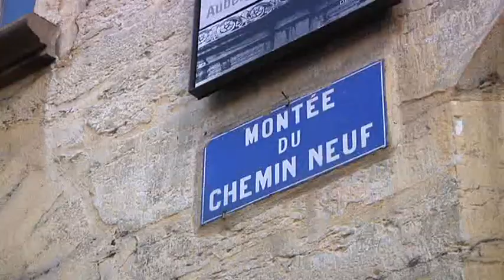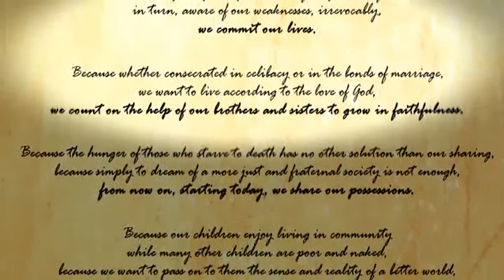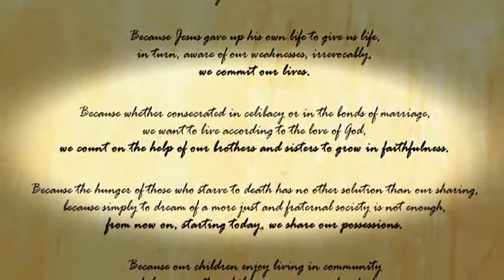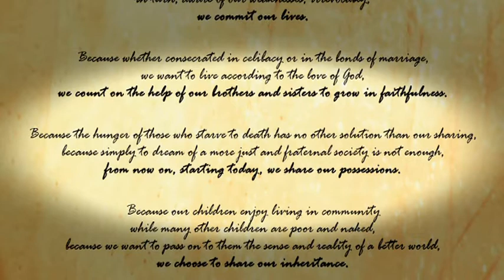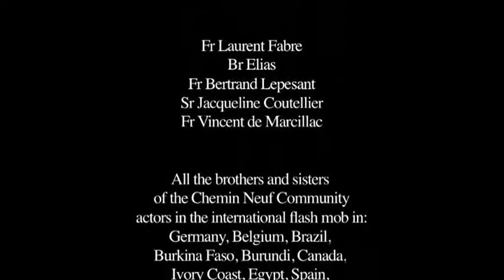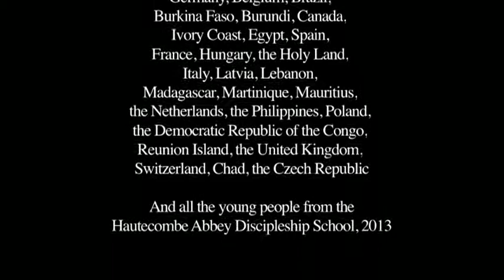O comecinho da Comunidade do Caminho Novo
Hoje, Net for God convida à descobrir a graça do começo da Comunidade do Caminho Novo, comunidade internacional, católica, com vocação ecumênica. Presente em 27 países nos cinco continentes, e reúne 1.800 membros, casais, celibatários consagrados, homens e mulheres de todas as denominações cristãs. Apaixonados pela unidade, eles rezam e trabalham com todas as suas forças, na inspiração do Espírito Santo para proclamar “as insondáveis ​​riquezas de Cristo” para cada homem. Para muitas missões, milhares de jovens, casais e famílias viram suas vidas transformadas por Cristo!

Mas qual é a origem desse milagre da pequena comunidade do Caminho Novo?
Se 1800 membros compartilham hoje essa vida em comunidade seguindo Cristo, é porque o chamado deles se apoia na experiência do Batismo no Espírito, vivido em 1972 por dois jovens jesuítas franceses, Laurent Fabre e Bertrand Lepesant. Com o auxílio de três americanos, um jovem jesuíta e dois jovens episcopais vindos da renovação Carismática, eles vivem perto de Lyon na França, esse novo Pentecostes: eles foram imersos no amor de Deus o Pai.

Voltando à Lyon, eles compartilham sua experiência, incitam um grupo carismático de oração: conversões, curas, sinais e milagres, o grupo de oração não para de crescer. Mas será suficiente uma reunião por semana? Sete entre eles decidem viver em comunidade dividindo tudo, como no tempo dos atos dos apóstolos: é o começo da Comunidade do Caminho Novo, 49 Monte de Caminho Novo em Lyon, na colina de Fourvière; uma terra que já foi trabalhada pela graça do sangue dos mártires, como Santa Blandine, São Potin, Santa Irene e tantos outros...
Ao passar dos anos, conduzidos pelo Espírito, numa comunhão fraterna e pela prática de numerosos carismas, a Comunidade se constrói e vive uma grande expansão.

Nesse filme, o Padre Laurent Fabre, fundador e responsável da Comunidade e Irmã Jacqueline Coutellier, uma das sete pessoas que estão na origem da Comunidade, nos fazem entrar nessa magnífica obra do Espírito Santo!

This film is made by the Chemin Neuf Community for the International Ecumenical Fraternity, 'Net for God'.